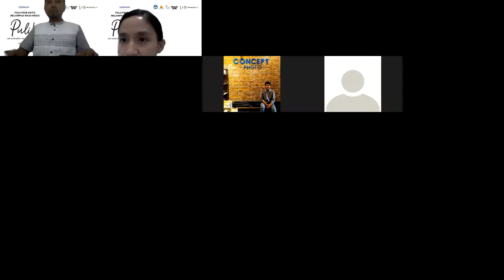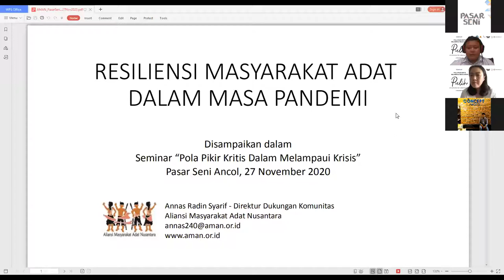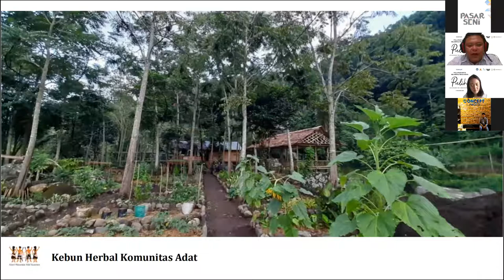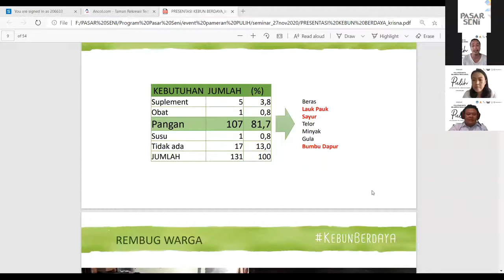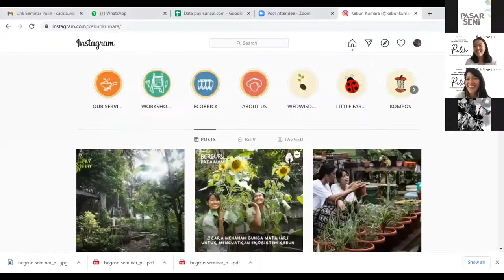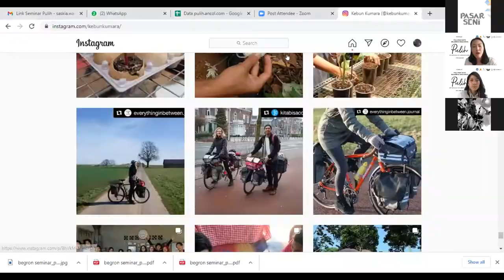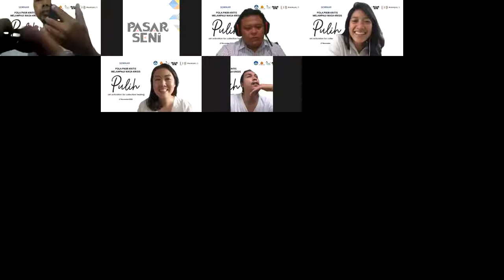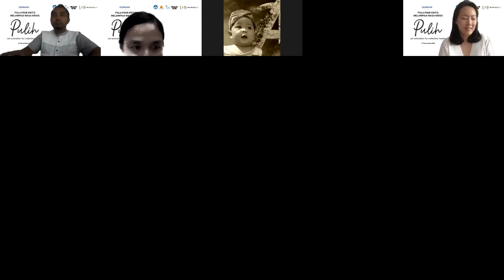Pulih - Pola Pikir Kritis dalam Melampaui Krisis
Yuk dengar dari yang muda dan yang kritis 😉👌🏻
Pola Pikir Kritis dalam Melampaui Krisis
Bagaimana pemulihan dalam hal pola hidup bisa membantu kita keluar dari krisis ini?
Bagaimana kaitannya dengan kemandirian pangan dan demokrasi pertanian bisa membawa kita melewati krisis, baik di ruang urban maupun di ruang masyarakat adat?
Bagaimana posisi kebijakan pemerintah dalam metode-metode pemulihan kemandirian ini?
Bersama :
Soraya Cassandra - Kebun Kumara
Annas Radin Syarif - Aliansi Masyarakat Adat Nusantara
Krisna Waworuntu - Bumi Langit
Via Zoom di Moderatori oleh Mia Maria